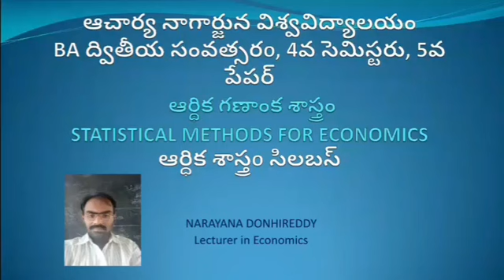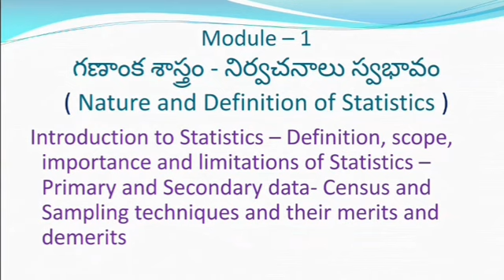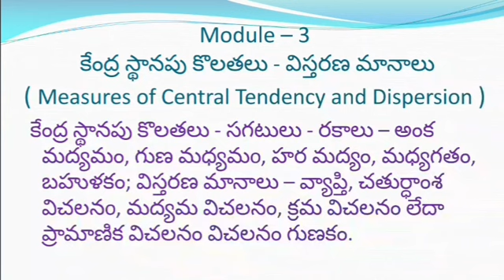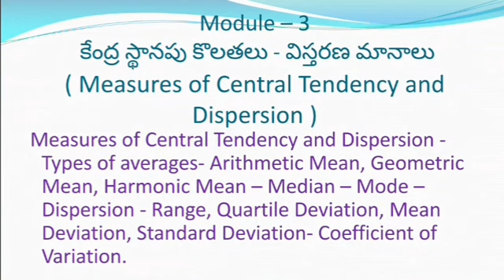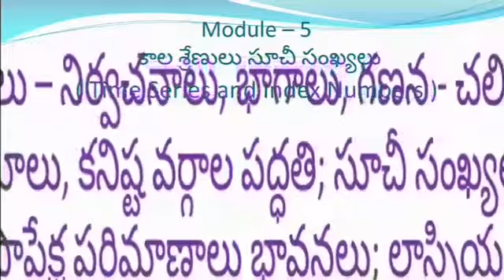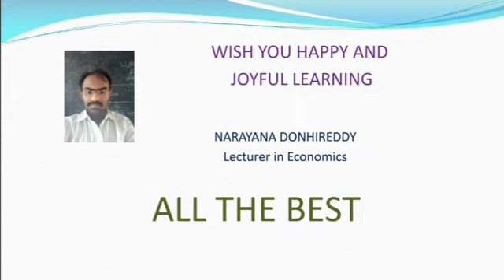BA 4th Sem 5th Paper Economic Statistics